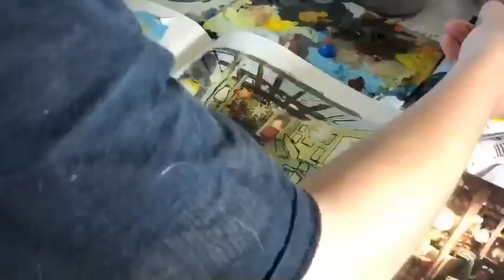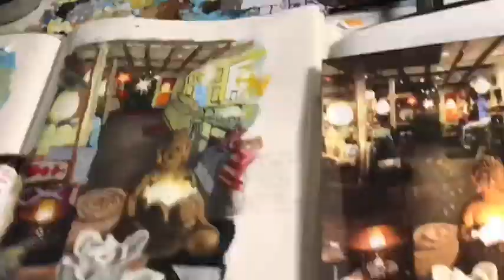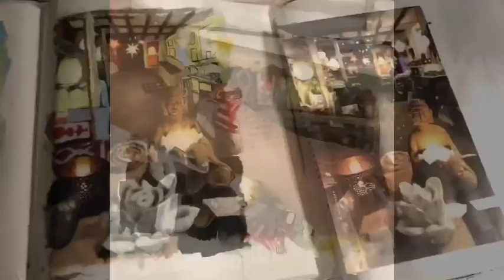Still life practice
This one was tricky but I had to call it quits at some point.